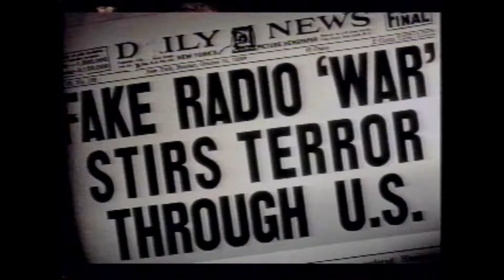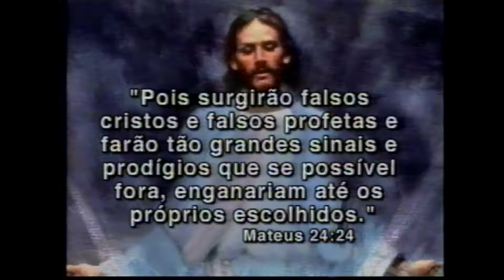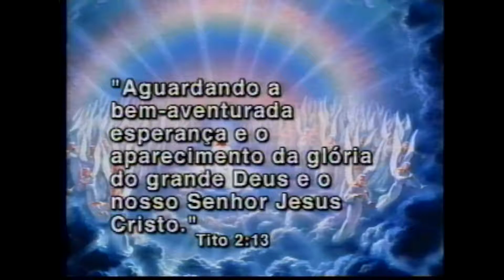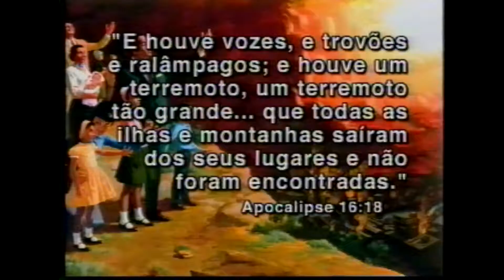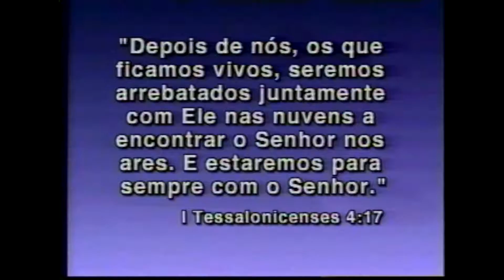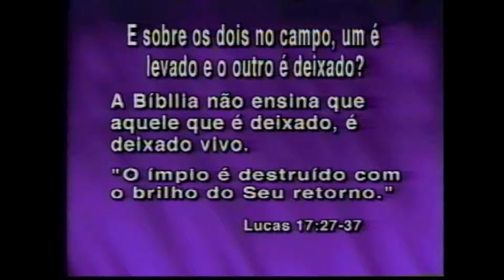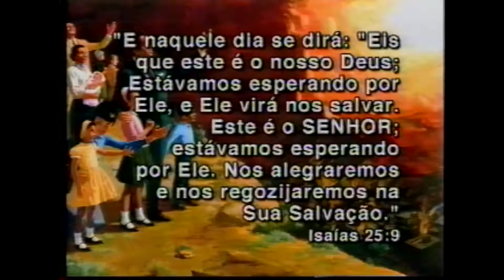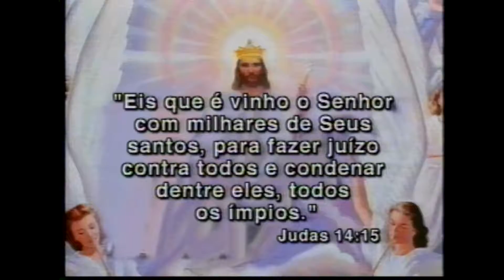A Verdade Presente Sobre o Tempo do Fim - Mark Finley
Da série Descobertas nas Profecias,uma visão clara dos acontecimentos do fim do mundo e as consequências eternas do juizo final